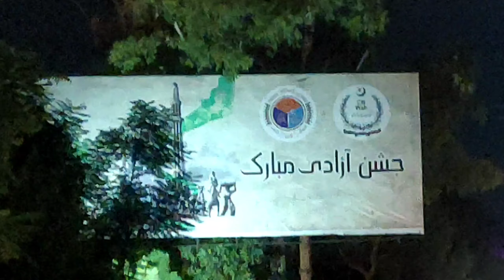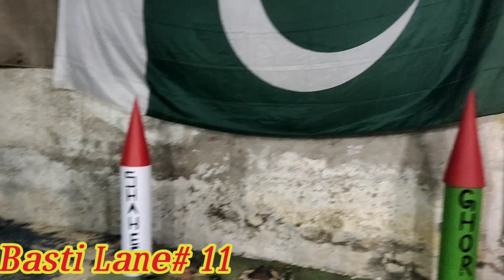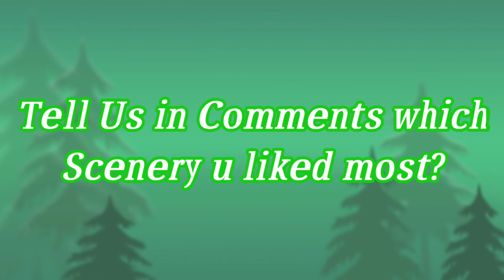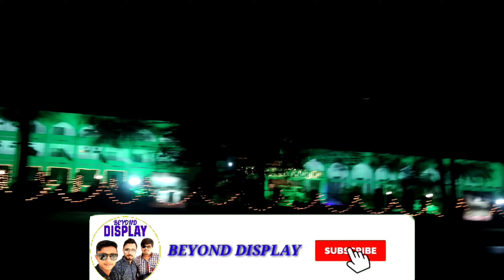14 August celebrations in wah cantt/ independence day celebrate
wah cantt 14 august celebrations